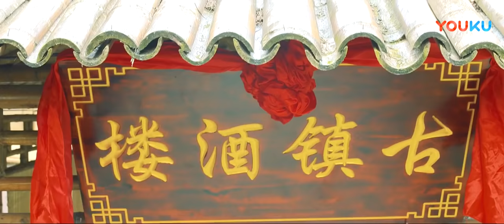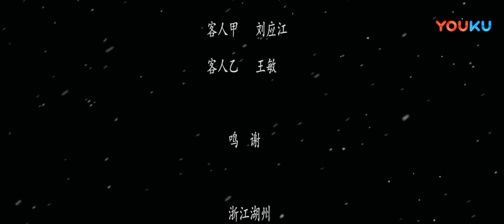ENGSUB【大话武林2 Martial Arts Ancient Film Series】寻亲女解开雪青青身世！| 2018古装喜剧 | 徐香颖/申鑫 | YOUKU MOVIE | 优酷电影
导演：李权威
主演：徐香颖 / 申鑫 / 潘由佳
类型：古装 / 喜剧

剧情介绍：古镇酒楼重新开张之后，张大牛凭借自己油嘴滑舌信口雌黄的性格以及超凡的厨艺很快与酒楼的人们打成一片，酒楼的生意也渐渐红火起来。只有燕梦青整天恍恍惚惚无心照看生意，频频出错。风六叔跟金如意报备，金如意才想起雪青青还以“跑堂”的名义在酒楼中暂住。便偷偷跟大家商量如何请雪青青离去，然而雪青青却有自己的理由要坚持留在酒楼里，又拒绝接受跑堂的本职工作，这让大家对雪青青的真实身份产生了很多怀疑。就在这时，一个白胖乐观活泼的女子来到古镇酒楼“寻亲”，雪青青闭门不见，金如意待为上宾，把酒楼上下搞得云里雾里。直到后来又一个年过半百的老者，才揭开了整件事的谜团。